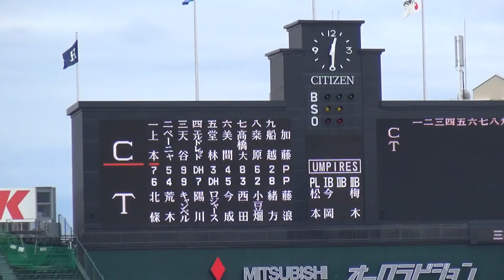藤浪晋太郎 イップス克服 掛布監督 引退 最終戦 阪神甲子園球場④ 2017年9月28日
平成２９年（２０１７年）９月２８日（木）